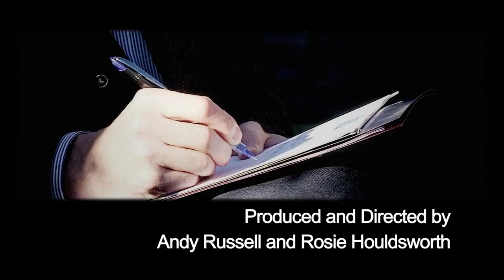TalkWorksEXTRA: Mark Fitzpatrick on Obama's nuclear disarmament initiative, one year on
TalkWorks Second Film Series 2010 Prominent experts and policymakers talk about the grave threat posed by nuclear weapons proliferation, and the prospects for progress in President Obama's global nuclear disarmament initiative